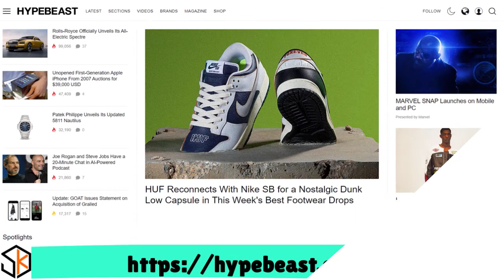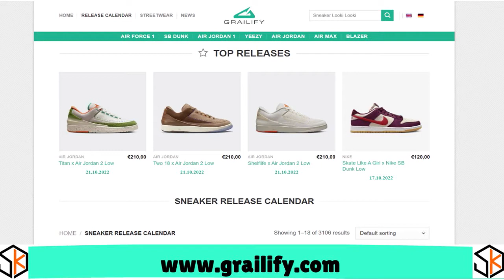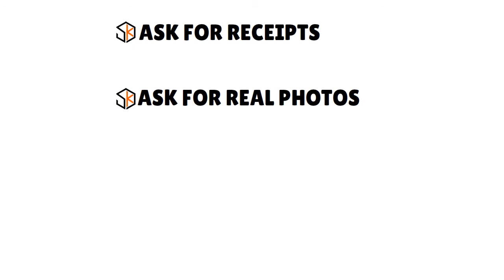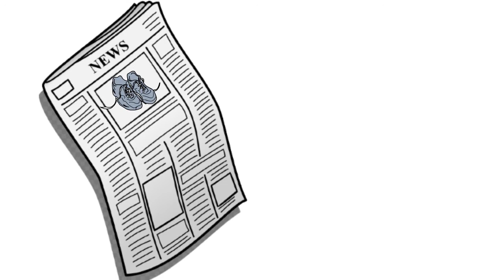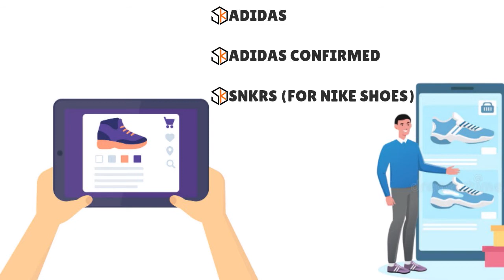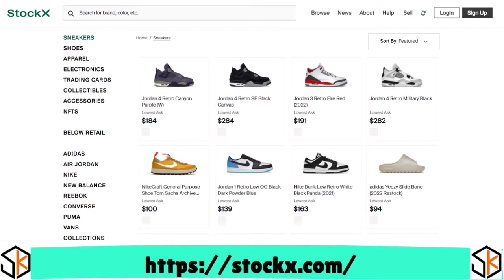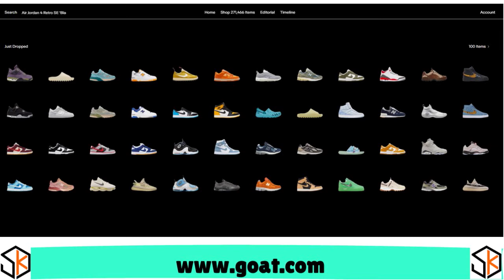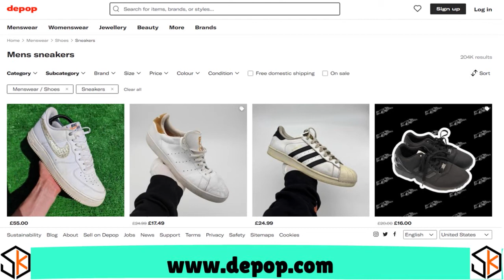How to Make Money Flipping Shoes for Beginners 2024: Sneaker Reselling for Beginners 🔶 BREAD S1•E3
How to Make Money Flipping Shoes for Beginners 2024. Do you want to make money buying and reselling sneakers? Learn the secrets of the business and avoid massive mistakes.